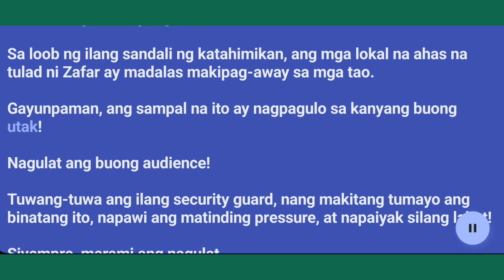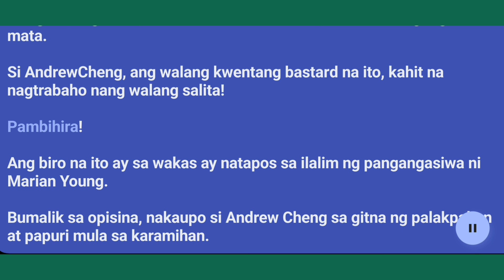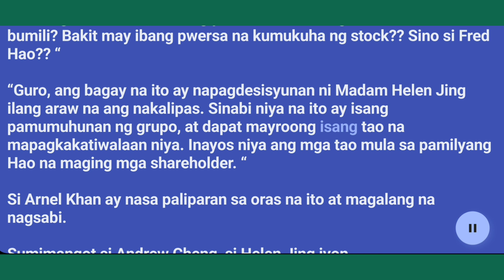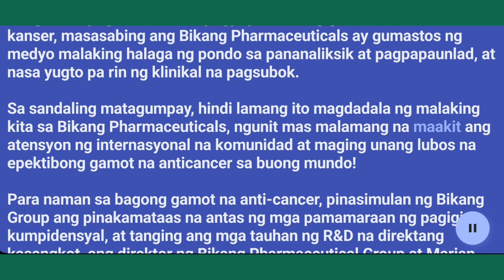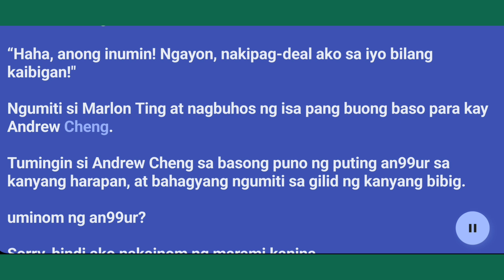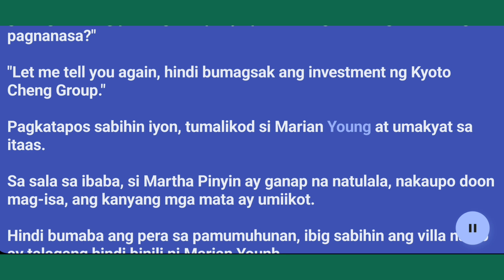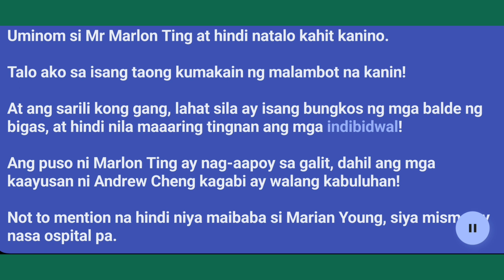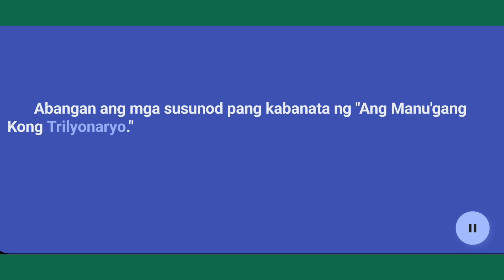Ang Manugang Kong Trilyonaryo.. Kabanata(236-240)